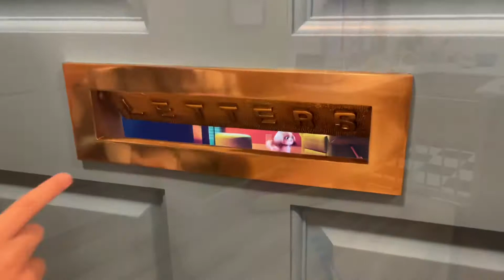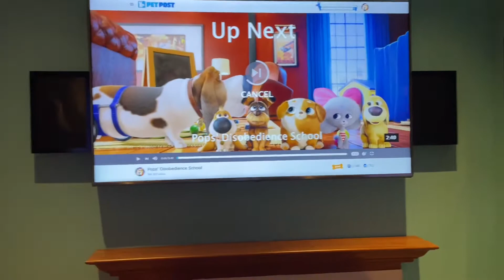NEW Secret Life Of Pets Full Ride & Queue at Universal Studios Hollywood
Check out this brand new ride that just opened.  Secret Life Of Pets Off The Leash!